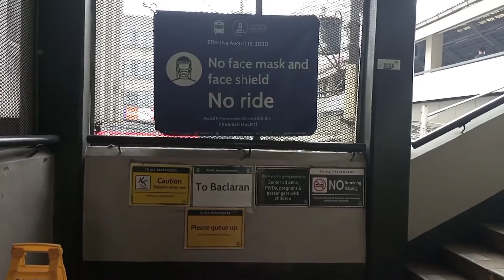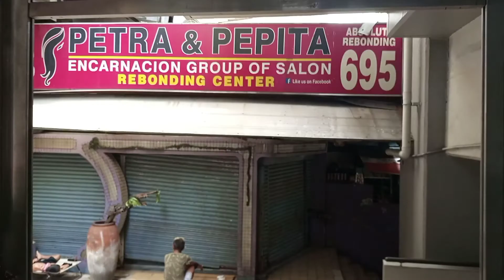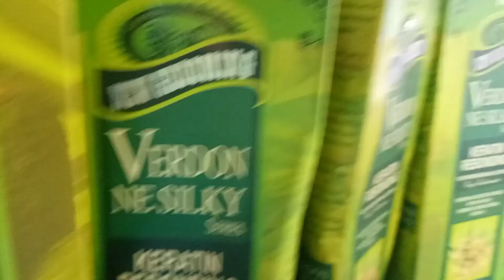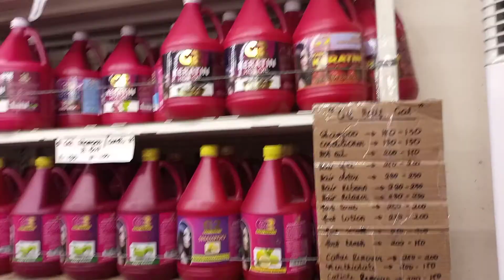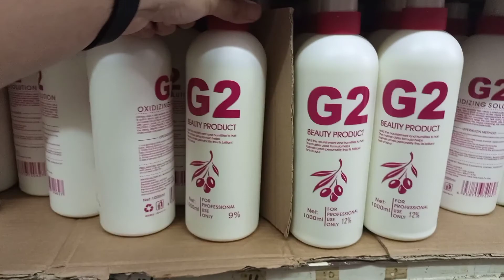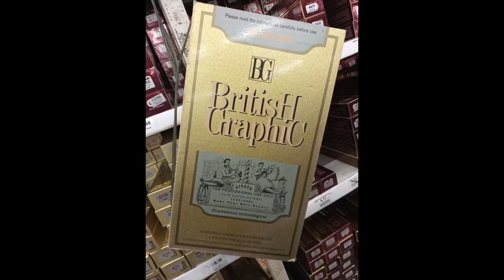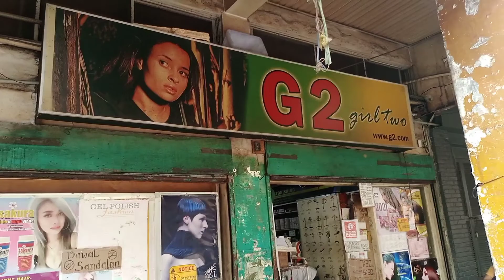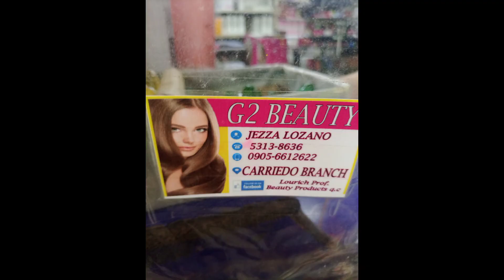G2 BEAUTY PRODUCTS STORE BILIHAN NG MGA SALONISTA & PARLOR AT QUIAPO MANILA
G2 Beauty Products Store at Quiapo Manila (Carriedo St. & Hidalgo St.) The Store where u can find the Product for Salons & Parlor.
Mostly dito talaga bumili ang halos lahat na Mga Hair Dresser whether New or Old Po.